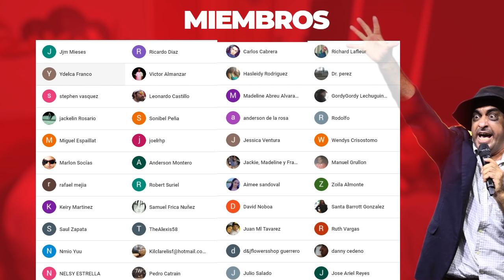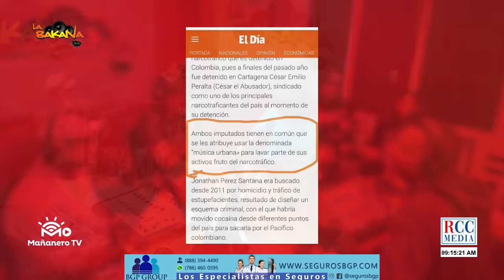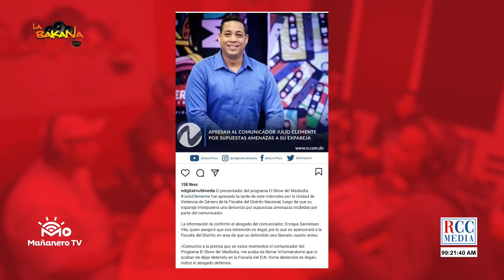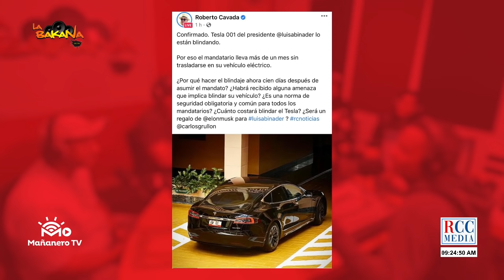El Bochinche - Muere Maradona - El Alfa en Bachata con Camilo - Apresan a Julio Clemente